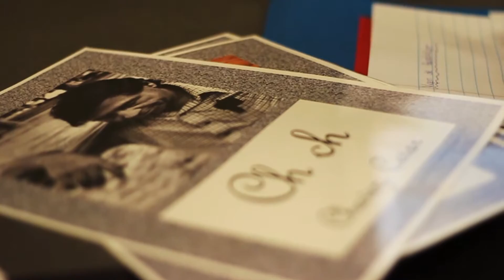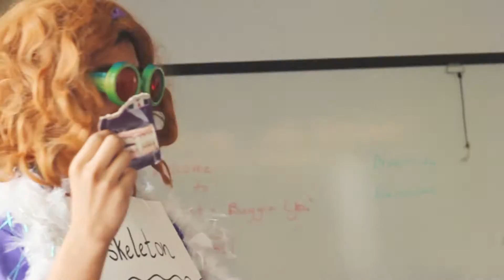Academia Latina 2015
Giving back to the community and doing what I love. This program has changed my like since 7th grade as a student. 7 years later I had the pleasure to be a senior counselor. Ive been involved with the program almost every single year. These people are amazing, and the students have big hearts.